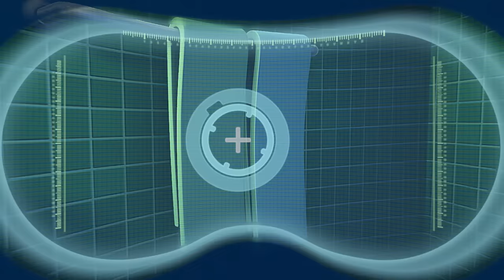Run for Your Life! | Arpo the Robot | Funny Cartoons for Kids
A late night scary movie and Bob dressed as a Zombie scares Arpo! Watch the spooky fun unfold. Emma ate Joey's birthday cake! She needs to bake one before he gets back! Will she able to bake one?

00:00 Run for Your Life
10:42 Plant Vs Robot
22:07 Baby Racer